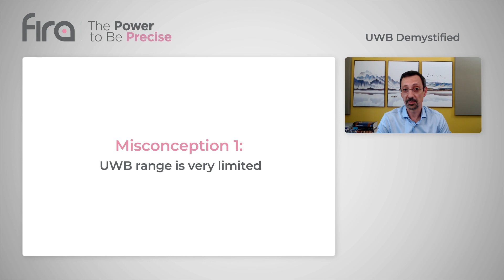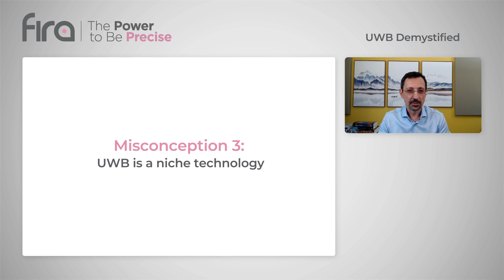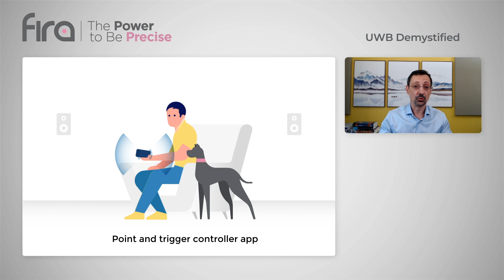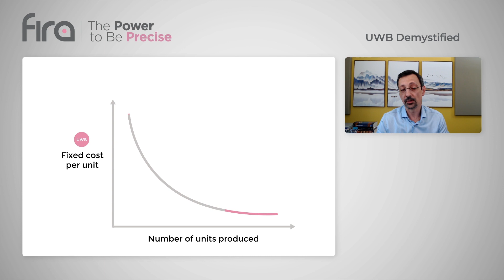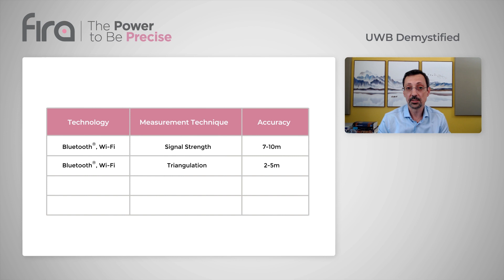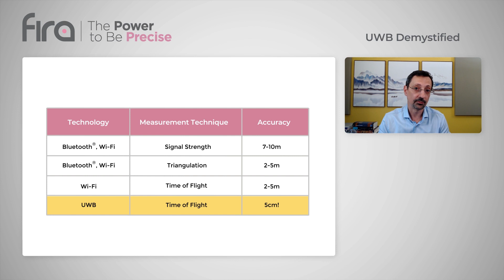FiRa Presents: UWB Demystified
Like any emerging technology, the myths around UWB hit the headlines almost as fast as the facts . Watch this video to see how FiRa looks at the most common myths about Ultra-Wideband (UWB).